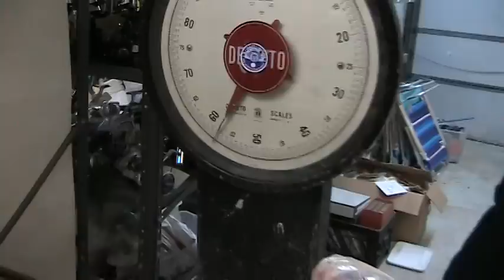5-14-10 Phil Lagrossa 57 Pound 12 Ounce Bass.MOD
Every once in a while you get a fish weighed in that just makes you say WOW. This is one of those fish. Phil Lagrossa just weighed in his largest bass ever, tipping the scales at 57 Pounds 12 Ounces making it the largest bass weighed in this shop in many years. His fishing partner Tom Brower, also of the Berkeley Striper Club, weighed in his largest bass ever at 39 Pounds 8 Ounces. The big bunker seem to b creeping closer and closer to the beach as we also had a nice 27 pound bass weighed in by Rene Figueroa Sr. on clams from Ortley Beach. Starting to heat up a little.